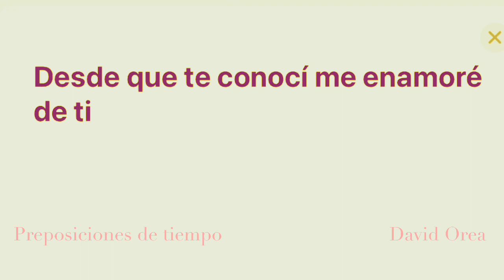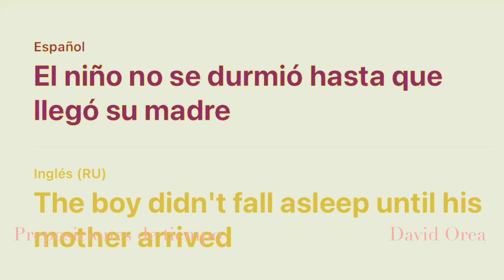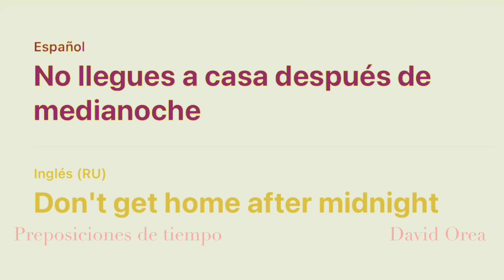Preposiciones de tiempo 4. Escucha, traduce, repite y mejora cómodamente tu inglés online.